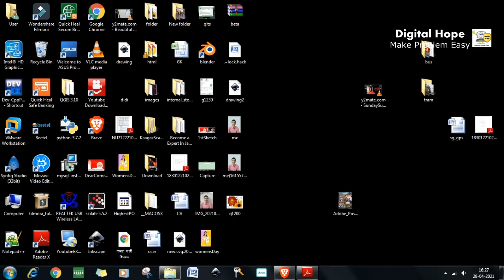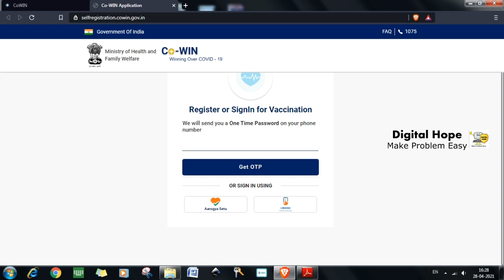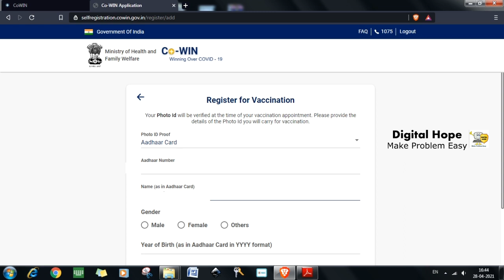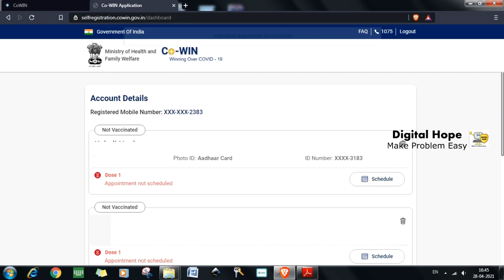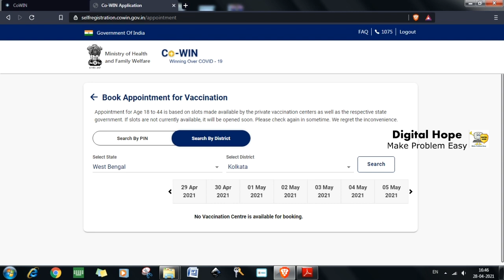Covid 19 vaccine registration above 18 years|১৮ বছরের ওপর করোনা টীকা নেবার রেজিস্ট্রেশন|Digital Hope